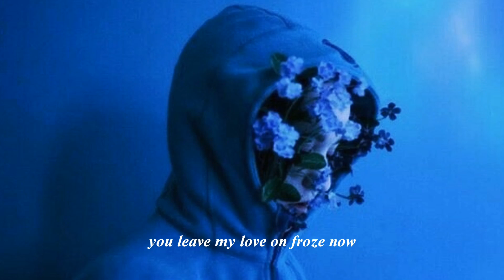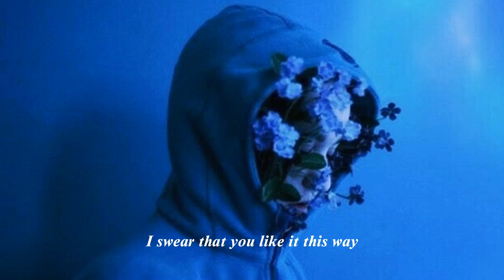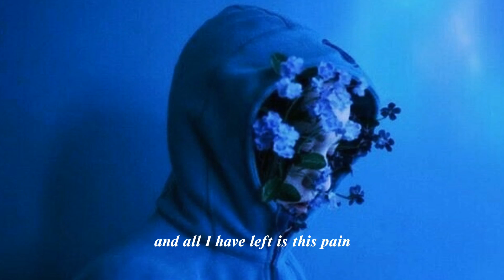ghost town — blackbear, sasha alex sloan 〔 slowed + reverb 〕 lyrics